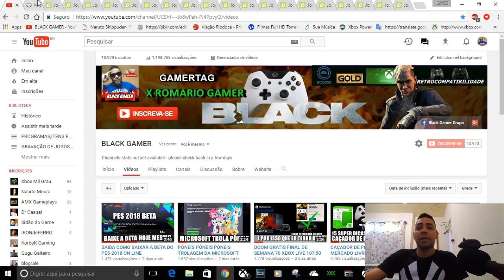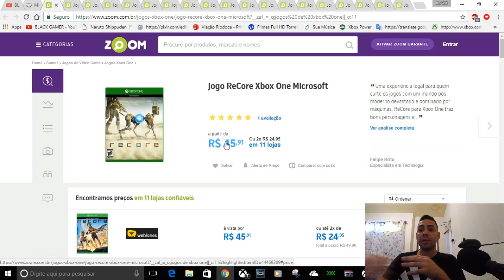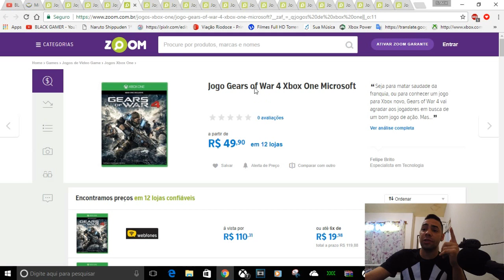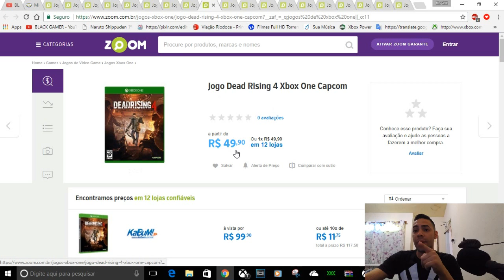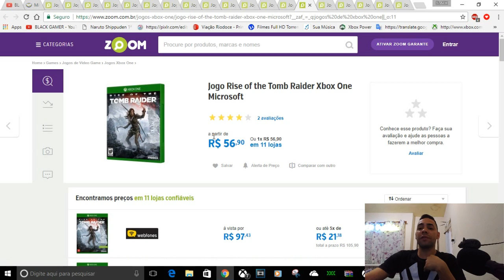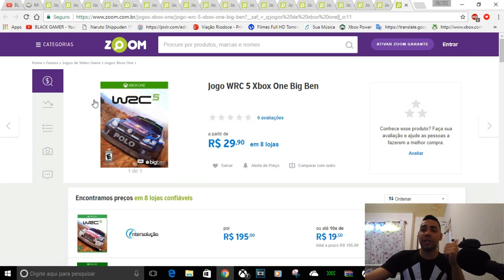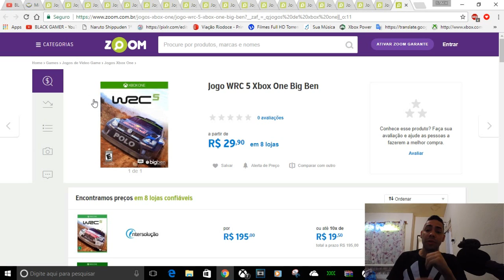CAÇADOR DE PREÇOS BAIXOS ZOOM JOGOS XBOX ONE 22/07/17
IMPORTANTE

LINKS DOS JOGOS
ZOOM( EU SIMPLESMENTE PASSO AS DICAS PARA VCS NÃO ME RESPONSABILIZE PELAS SUAS COMPRAS

Microsoft Gift Card 30 Reais Cartão Presente Xbox Live Br

The Witcher III Wild hunt Xbox One CD Projekt Red

Sunset Overdrive Day One Xbox One Microsoft

CONTATOS COMERCIAIS
romariogamer99@hotmail